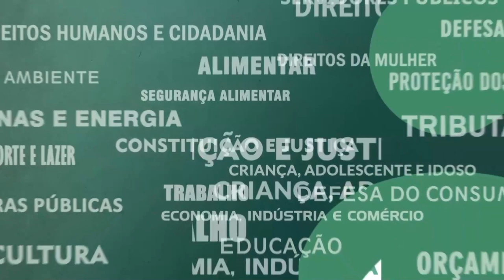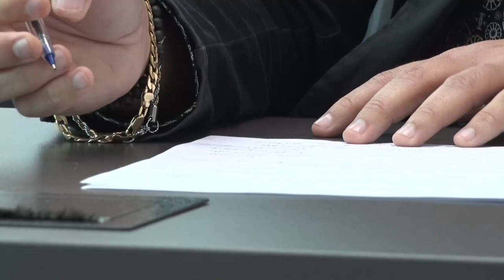Resumo Comissões - Frente Parl. Def. Família, Adoção e Infância